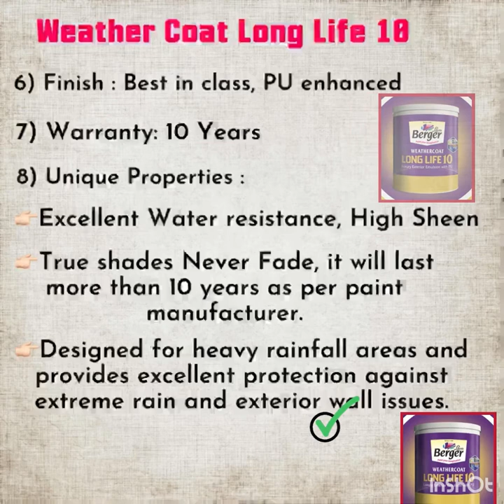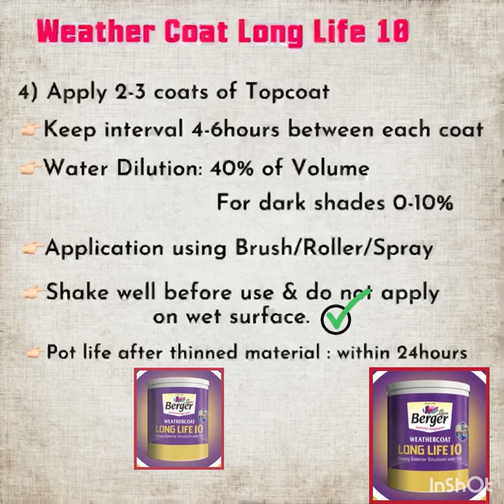Berger Luxury Exterior Paint || WeatherCoat Long Life 10 || 10years Warranty || Cost, Coverage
Berger Luxury Exterior Paint Weather Coat Long Life 10 || Cost, Coverage, Paint Application Method